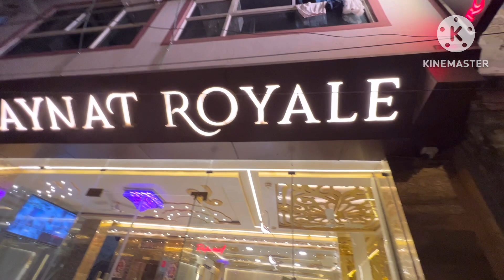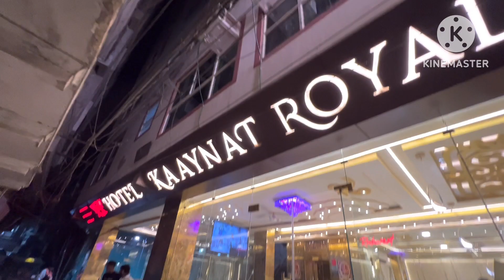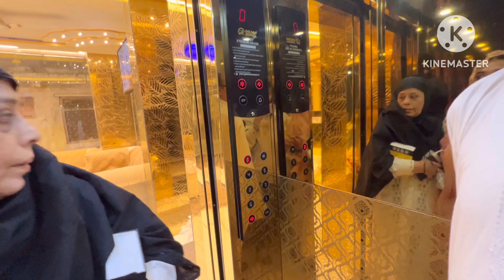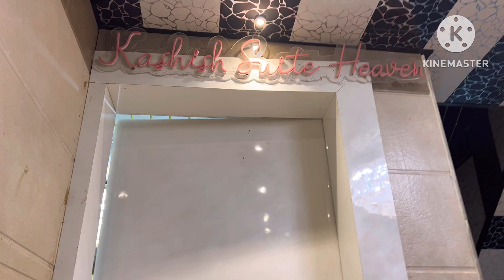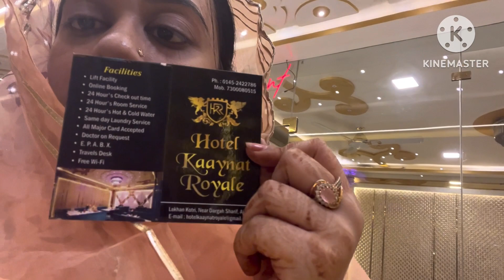Hotel Kaynaat Royal#ajmersharif#fulltour#detailvideo alhamdulillah@sidramahimi